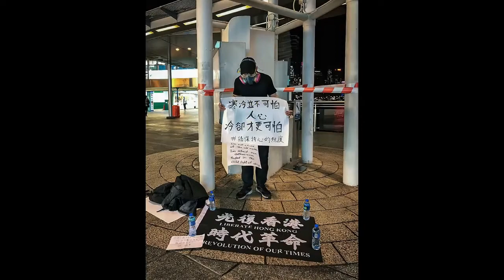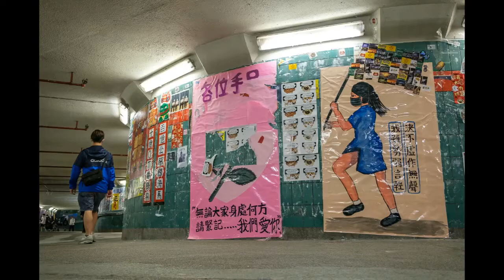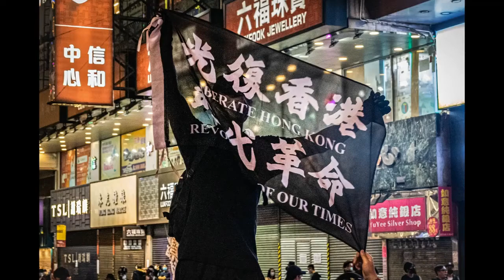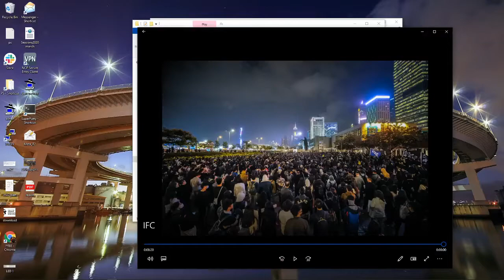100 Photos from the Hong Kong 2019-2020 Protest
Source Video:
Studio Incendo

Source Audio:
IFC晚上千人「反佔領」 高唱《願榮光歸香港》